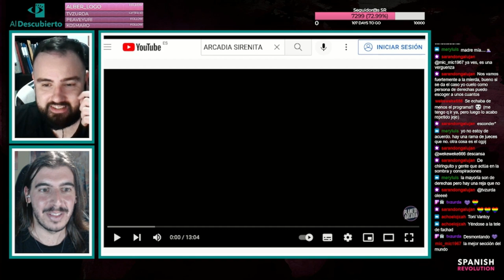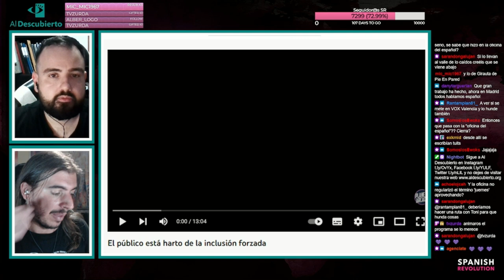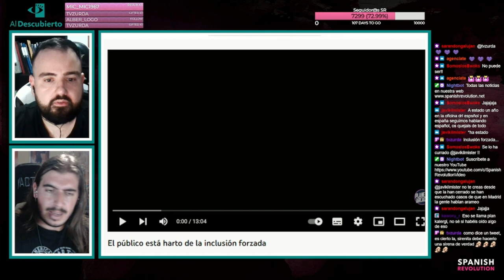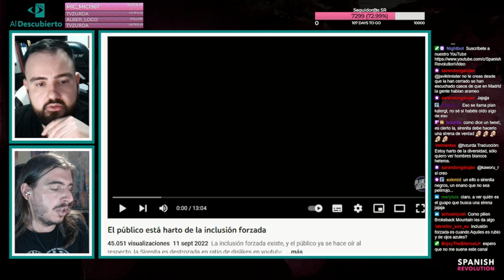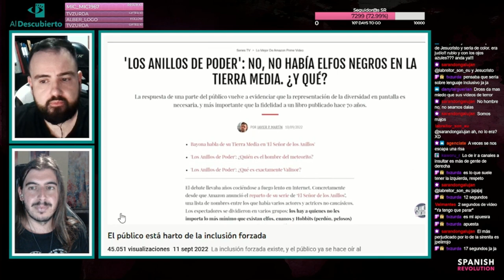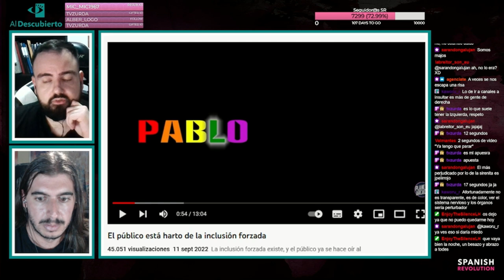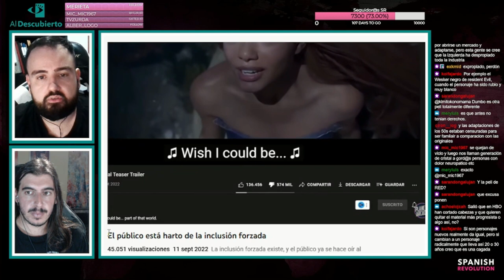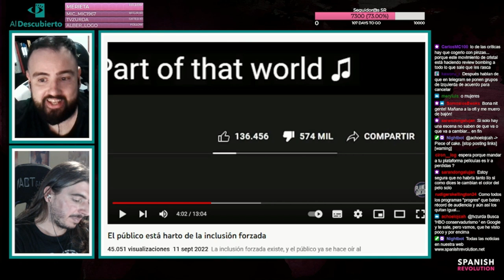DESMONTANDO EL MITO DE LA INCLUSIÓN FORZADA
Analizamos el argumentario de las personas que defienden que las películas y series están incluyendo de forma forzada a personas de colectivos vulnerables.